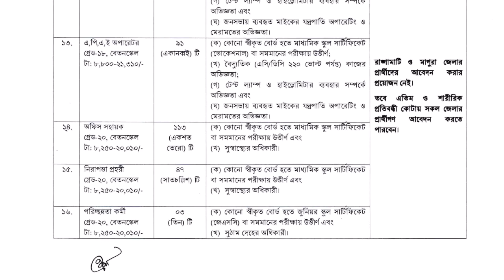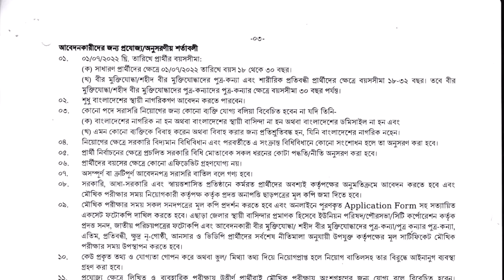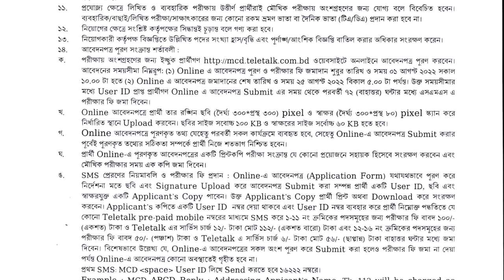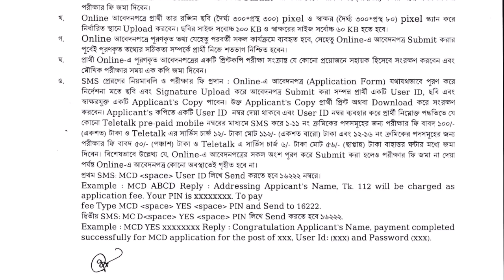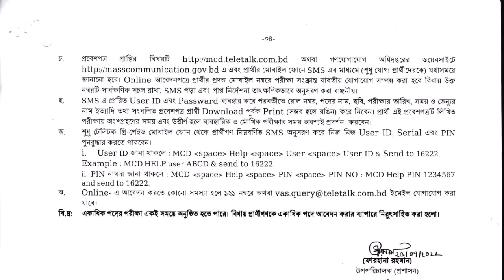গণযোগাযোগ অধিদপ্তর নিয়োগ বিজ্ঞপ্তি ২০২২ | tutor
গণযোগাযোগ অধিদপ্তরের রাজস্ব খাতভুক্ত গ্রেড-১৩ থেকে গ্রেড-২০ পর্যন্ত (৩য় ও ৪র্থ শ্রেণি) -তে ৩৯৭ টি স্থায়ী পদে নিয়োগ হবে সকলের নিকট থেকে দরখাস্ত আহব্বান করা যাচ্ছে।

গণযোগাযোগ অধিদপ্তর নিয়োগ বিজ্ঞপ্তি ২০২২